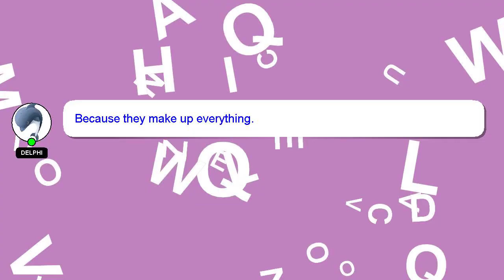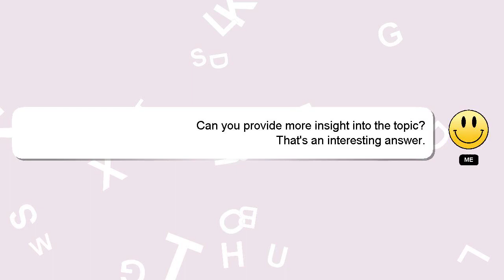NodeJS : Sending images in Mandrill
images : in Sending Mandrill NodeJS